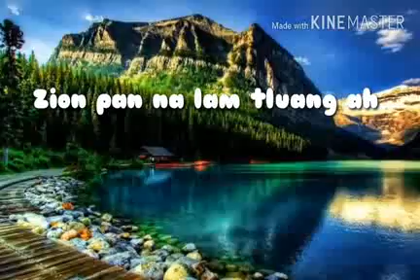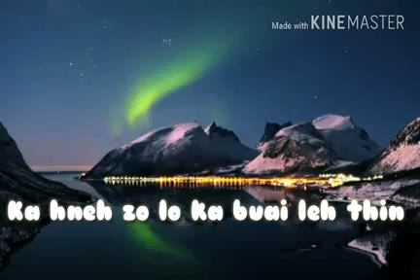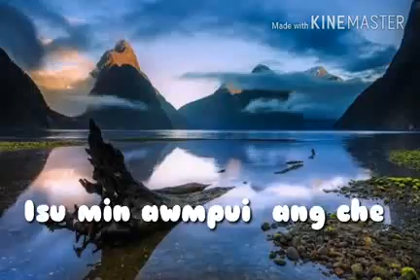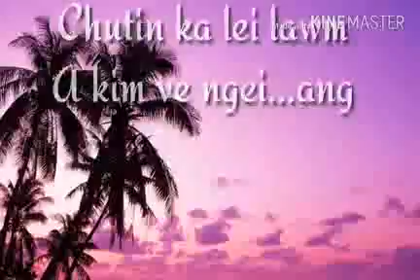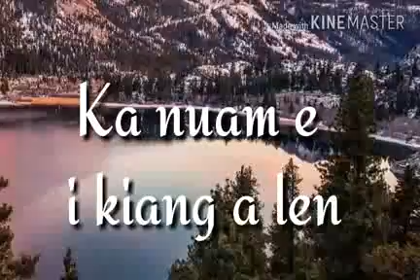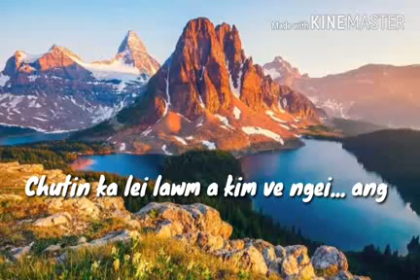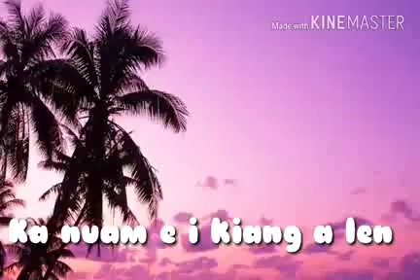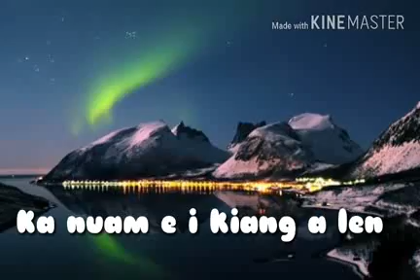Tlankima_ka nuam e